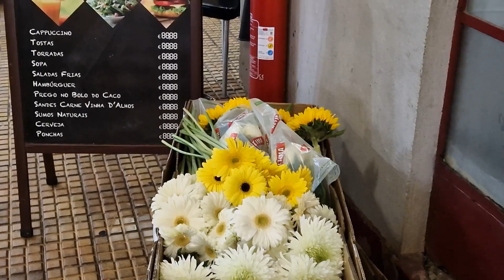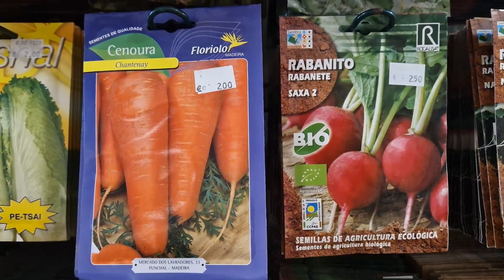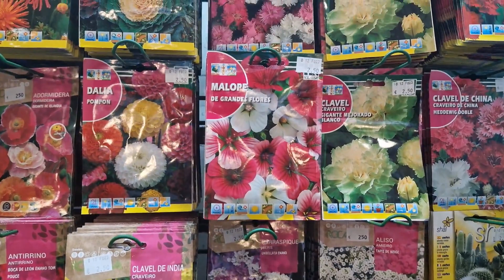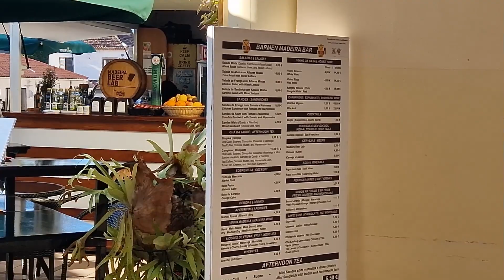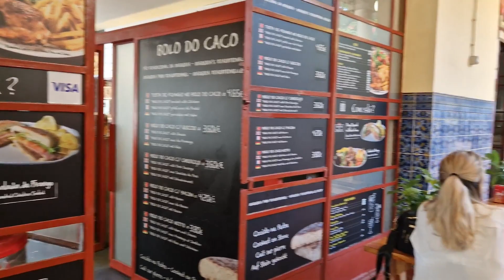What to do in Madeira Island | Shopping in Madeira Island | Shopping guide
Hi Atlantican,

Welcome back to this video. Of course, one of the places to go is the Farmer's market (Mercado dos Lavradores) and is located in the city centre of Funchal. You will find a lot of fresh and local produce products such as exotics fruits, local wine, fresh flowers, herbs, honey, souvenir and more.